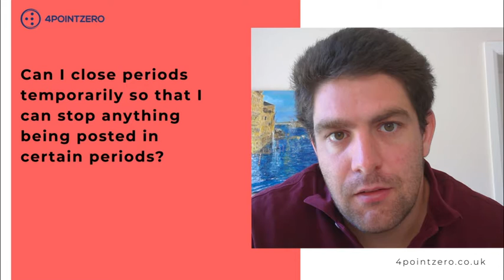Can I Close Periods Temporarily So That I Can Stop Anything Being Posted In Certain Periods?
In accountancy applications we work with, you have the option to close and open periods when you need. Staff access to this functionality can be customised so that only authorised staff members can decide where and when items can be posted.